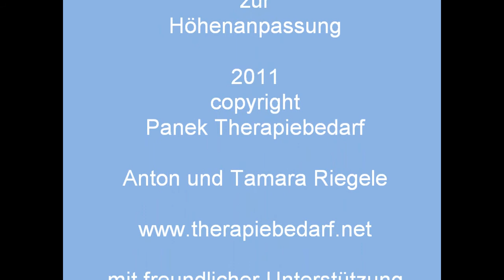Der Lauftrainer von Panek Therapiebedarf mit Steckaufsätzen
Der Lauftrainer von Panek Therapiebedarf mit Steckaufsätzen zur Höhenanpassung für unterschiedlich grosse Anwender